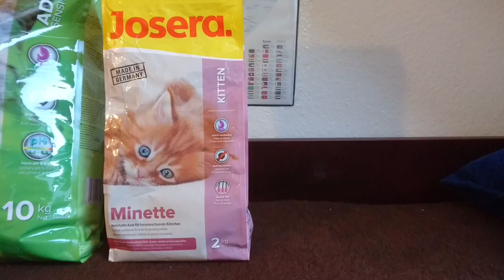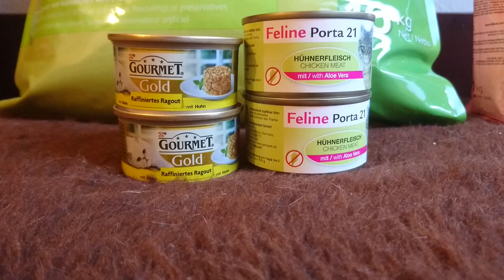Кормление котят, когда начинать подкармливать?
Привет, друзья, сегодня отвечаю на вопросы моего зрителя. Андрей спрашивает, когда и чем кормить маленьких котят, когда обрабатывать от паразитов, когда нужно делать прививки котятам. В ролике небольшой сюжет с красивой кошечкой Элис и ее малышами.